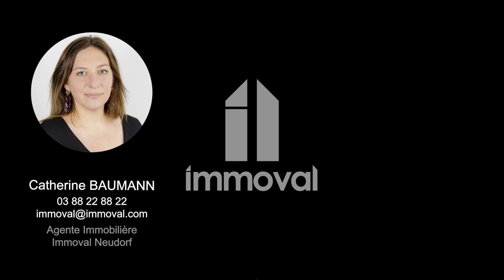Illkirch-Graffenstaden - appartement F1, 34m²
Charmant F1 proche du tram et des commodités. Situé au 1er étage d'une petite copropriété, il est composé d'une jolie pièce avec cuisine équipée et accès à un balcon de 4m² et d'une salle d'eau avec WC.